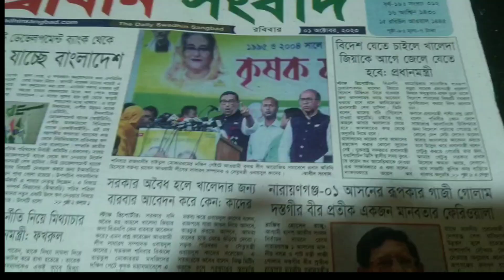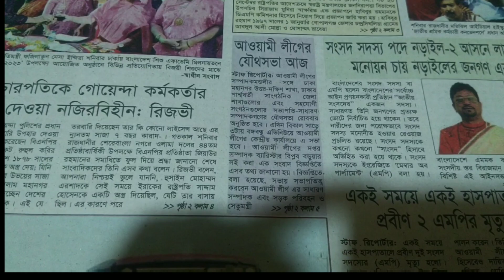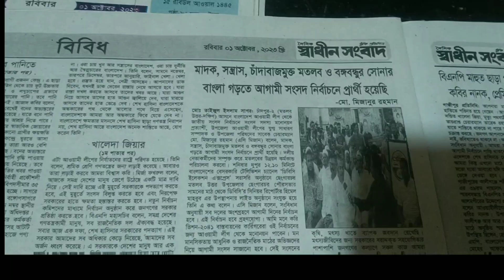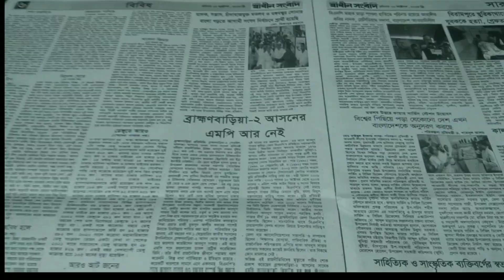জাতীয় দৈনিক স্বাধীন সংবাদ পত্রিকার প্রধান প্রধান শিরোনাম পাঠ অনুষ্ঠান